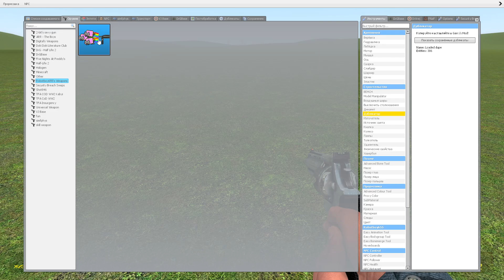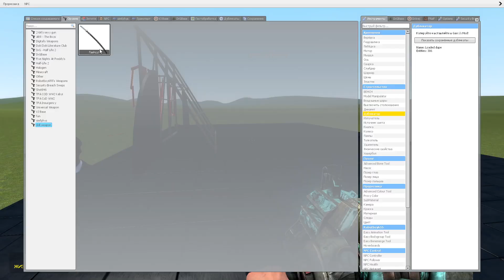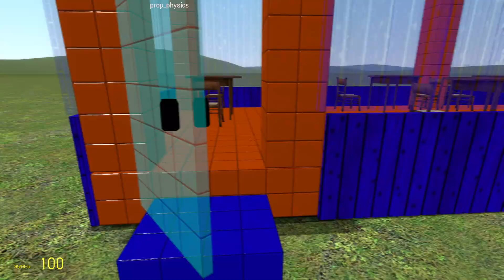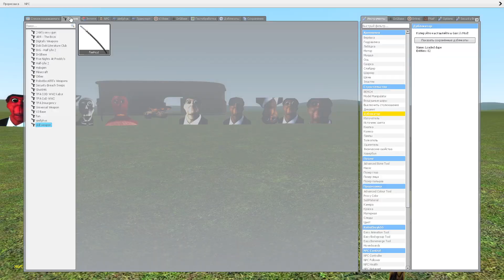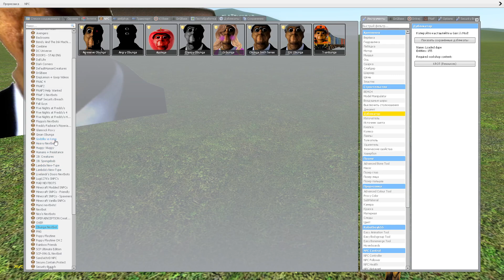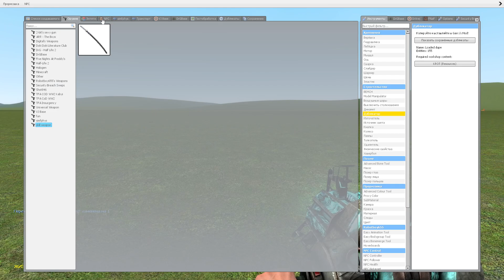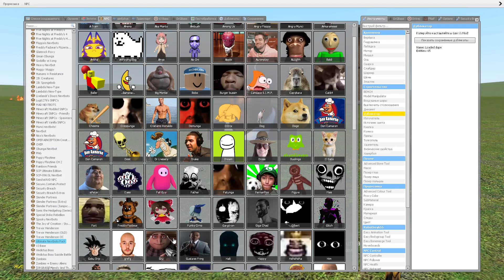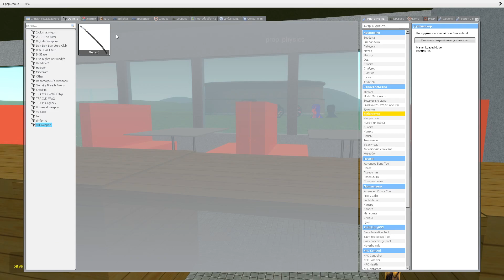Obunga Family vs Cafe! - Garry's Mod